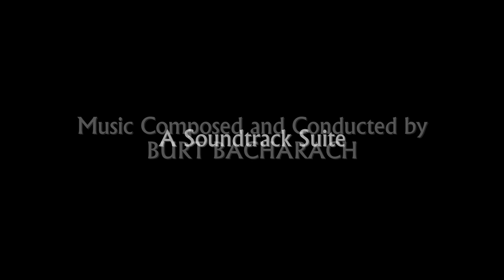Casino Royale | Soundtrack Suite (Burt Bacharach)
Original Motion Picture Soundtrack (1967). Composed and Conducted by Burt Bacharach.

Get the Soundtrack:
or directly from the label

Music Awards:
- None
Nominations:
- Academy Award - Best Song (The Look Of Love)
- Grammy Award - Best Original Score

00:00 Main Title *
01:33 Opening Cars Converging To The Bond Chateau
02:07 The Black Rose
02:35 James Bond In Scotland
02:59 The Widow Duty Of Lady Fiona / Wassail
03:36 Mimi's Lament
04:30 Agent Mimi Locked In Her Room
05:30 Little French Boy (Drink A Pint Of Milk A Day)
06:59 Buckingham Club
08:16 Sir James' Trip To Find Mata / Temple Dance
09:50 Old Berlin House / Mata Hari School For Spies
10:05 Hi There Miss Goodthighs
10:45 Escape From The Berlin House
12:11 Dream On James, You're Winning
12:38 Torture Sequence
13:03 The Big Fight At Casino Royale (Film Version)
13:52 Seven Bonds In Heaven / End Title (Have No Fear, Bond Is Here) **

* Performed by Herb Alpert & The Tijuana Brass
** Vocal by Mike Redway

Source:
Quartet Records QR304